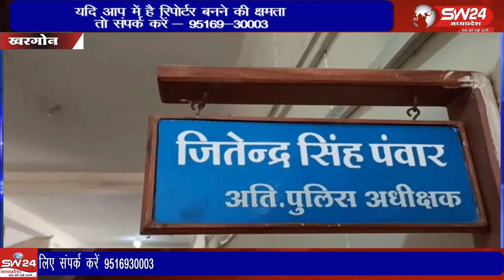khargone- ग्राम बरलाय में आपसी रंजिश के चलते एक व्यक्ति की निर्मम हत्या कर दी गयी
खरगोन जिले में करहि थाना क्षेत्र के अंतर्गत ग्राम बरलाय में आपसी रंजिश के चलते एक व्यक्ति की निर्मम हत्या कर दी गयी जिससे गाँव में सनसनी फैल गयी। खरगोन से जयंत गुप्ता की रिपोर्ट